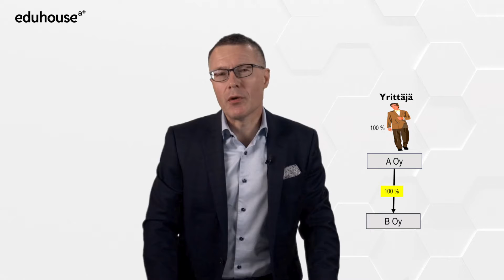Alhola – tietoa, joka vähentää tuskaa, osa 2